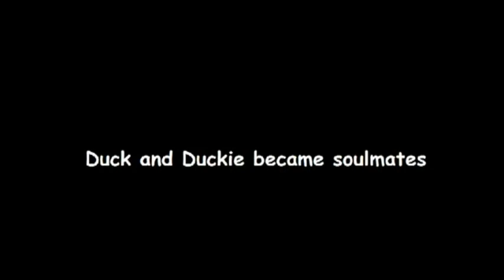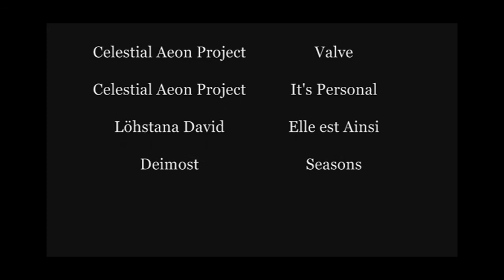The Sad Life of a Rubber Duck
Songs in Order:

Löhstana David - Soft & Slow - Flamenspace M
Celestial Aeon Project - World in Flames - Driving the Top Down
Celestial Aeon Project - World in Flames - Global, Local, Personal
Celestial Aeon Project - World in Flames - Valve
Celestial Aeon Project - World in Flames - It's Personal
Löhstana David - Soft & Slow - Elle est Ainsi
Deimost - Space Sadness - Seasons

Constructive Criticism other than 'spend more time on it' is welcome!